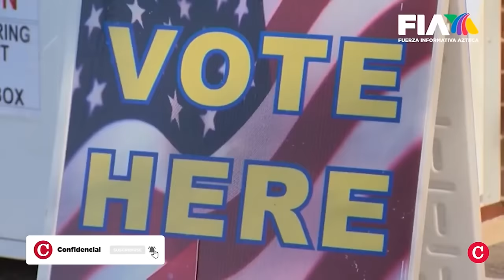Michael Shifter: Si Kamala Harris gana, “Trump dirá que es fraude”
Finalizó la campaña electoral por la carrera presidencial en Estados Unidos, cuyas elecciones serán el próximo martes 5 de noviembre de 2024.
Los comicios apuntan a una reñida competencia entre el expresidente republicano, Donald Trump, y la vicepresidenta demócrata, Kamala Harris, cuya victoria dependerá de Estados como Pensilvania, Michigan,Wisconsin, Carolina del Norte, Georgia, Arizona y Nevada.
Hasta el cierre de esta edición, al menos 66 millones de estadounidenses habían participado con el voto adelantado, en persona o por correo, siendo la segunda participación más alta de la historia, solo por detrás de las registradas en 2020, en plena pandemia.

En este video conversamos con el politólogo Michael Shifter, expresidente de Diálogo Interamericano y profesor de la universidad de Georgetown, sobre las razones de la incertidumbre de esta elección, que en la que las encuestas siguen decretando un empate técnico. Y le preguntamos sobre lo que podría pasar el 6 de noviembre, si gana Kamala Harris o si la ventaja es para Donald Trump.